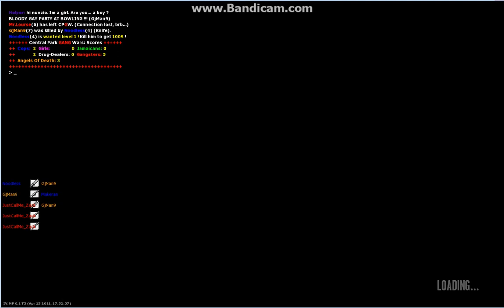Central Park GANG Wars IV:MP Server - Bloody Gay Melee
Players fighting with knife in Bowling

▬▬▬▬◄ GTA IV ►▬▬▬▬▬▬▬▬▬▬▬▬◄ PC ►▬▬▬▬
★ ★ ★ ★ ★ ★ ★ ★ ★ ★◄ MULTIPLAYER ►★ ★ ★ ★ ★ ★ ★ ★ ★
★     Client: . . . . . iv:mp 0.1 T3
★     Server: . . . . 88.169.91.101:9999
★ ★ ★ ★◄ Central Park GANG Wars Mod @ 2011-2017 ►★ ★ ★

★ IRC relay chat: Server: . . irc.gtanet.com Channel

▬▬▬▬◄ Keywords ►▬▬▬▬
GTA 4
GTA IV
Multiplayer
GTA 4 Multiplayer
GTA IV Multiplayer
Grand Theft Auto 4 Multiplayer
Grand Theft Auto IV Multiplayer
PC
GTA 4 PC
GTA IV PC
Grand Theft Auto 4 PC
Grand Theft Auto IV PC
GTA 4 online
GTA IV online
Grand Theft Auto 4 online
Grand Theft Auto IV online
IV:Multiplayer
4:Multiplayer
IV:MP
4:MP
IVMP
SA:MP
SAMP
MTA
Multi Theft Auto
Multiv
ivplay
iv:play
RP
Role Play
Roleplay